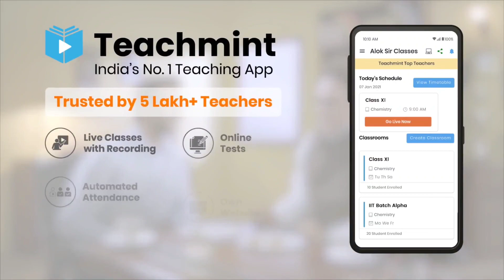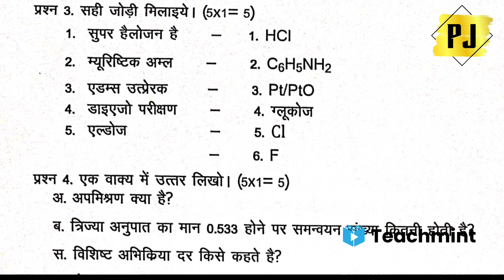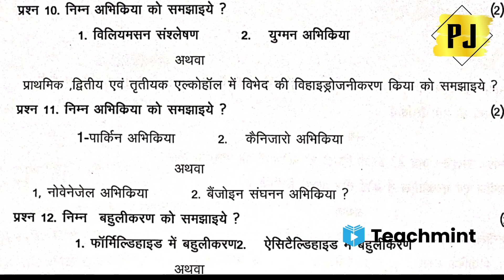MP Board class 12th chemistry pre board paper viral ||कक्षा 12वीं रसायन विज्ञान प्री बोर्ड|Teachmint